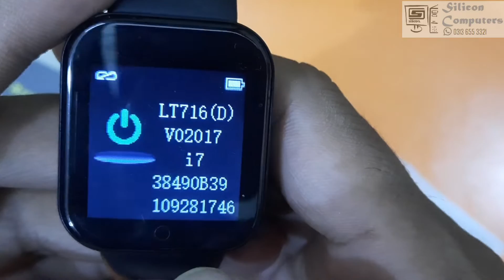Smart Watch LT716 - Smart Bracelet i7 - 30 second demonstration